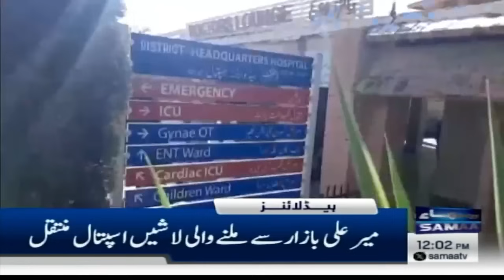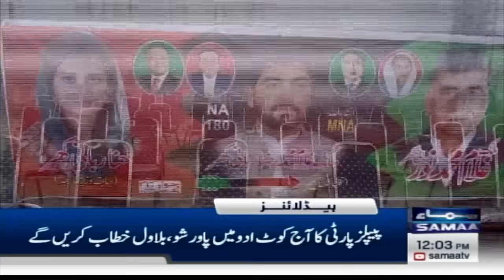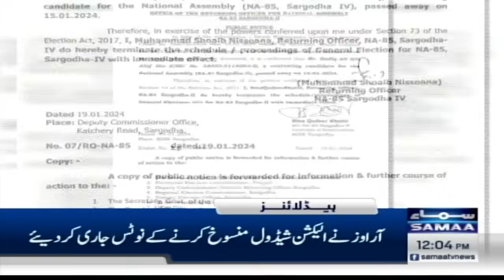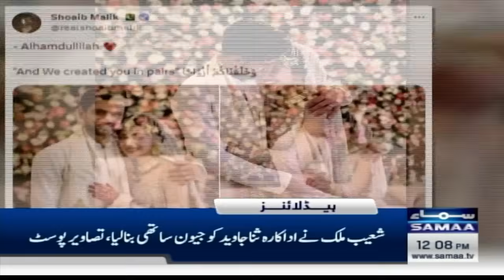Samaa News Headlines 12PM | Surprise | 20 Jan 2024 | Samaa TV